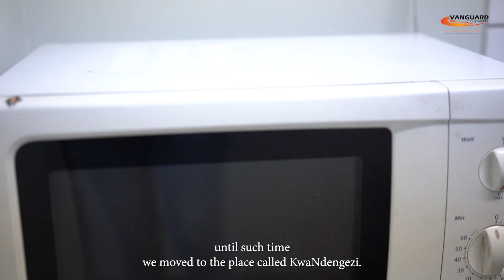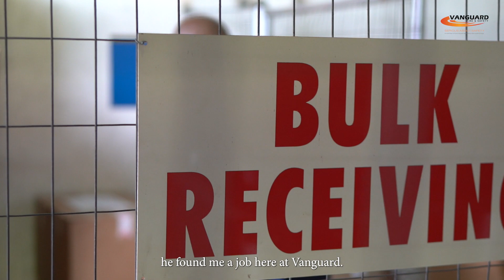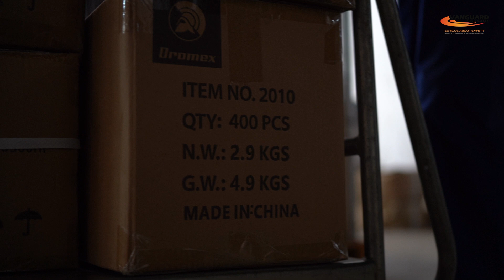Stories of Hope: Episode 18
A Story About Timothy
Bringing you the next inspiring chapter in our Stories of Hope series, where we highlight individuals who have excelled on their learnership journeys. 👏

Timothy's journey is a powerful example of resilience, passion for learning and the pursuit of career growth. His story reflects the impact of dedication and commitment to growing within the Wholesale and Retail industry, bringing his dreams closer to reality. 🎓🦺

Thank you to the Vanguard Fire & Safety management team for supporting Timothy's growth and helping us share this episode. 🤝

Want to know how you can empower your team with structured learnerships programmes? to learn more!